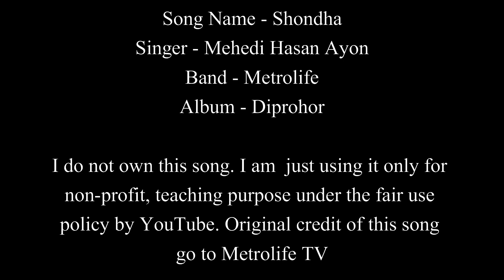Shondha | Metrolife | Easy Guitar Chords Lesson+Cover, Strumming Pattern, Progressions...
Title: Shondha (সন্ধ্যা)
Band: Metrolife
Album: Diprohor (দ্বিপ্রহর)
Lyrics: Mehedi Hasan Ayon
Tune and Composition: Mehedi Hasan Ayon, Zunaed Hossain Niloy, Eshan Dhrubo
Vocal: Mehedi Hasan Ayon
Guitars: Zunaed Hossain Niloy, Eshan Dhrubo
Bass: Moniruzzaman Maruf
Drums: Shovon Ashraf